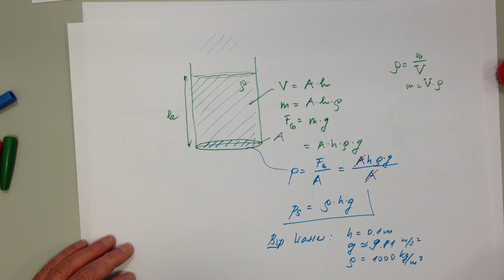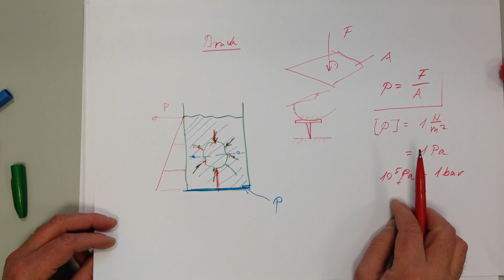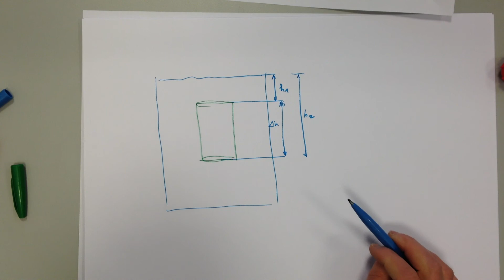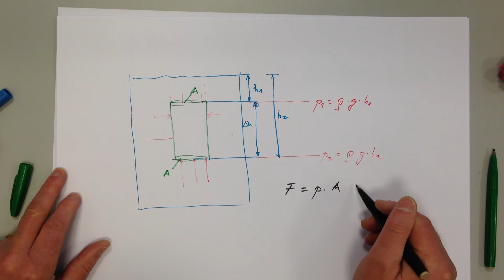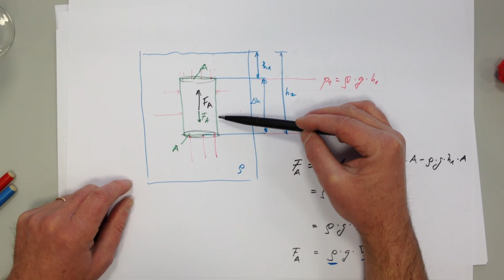** Flüssigkeiten und Gase Teil 5 Auftrieb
Herleitung Achimedes Gesetz